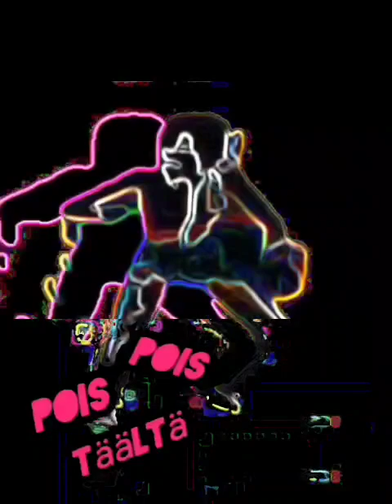Pois täältä - Topazy Dany